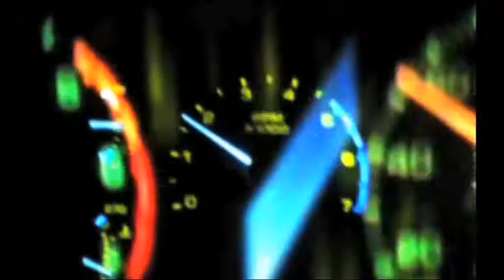Summer Race 2011